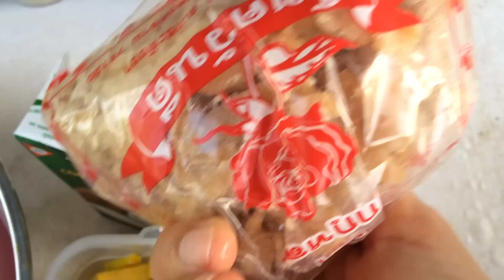ทำอาหารง่ายๆ ฟักทองแกงบวด วิธีทำไม่ให้เละ สีสวยน่าทาน | ครัวพิศพิไล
สวัสดีค่ะ วันนี้ครัวพิศพิไลมีเมนูขนมหวานมาแนะนำ ฟักทองแกงบวด แบบง่ายๆสไตล์ครัวพิศพิไล เริ่มจากเตรียมฟักทอง เอาเปลือกออกหั่นเป็นชิ้นพอประมาณตามชอบ กระทิ  น้ำตาลปิ๊บ น้ำตาลทราย  เกลือ นมจืด น้ำปูนใสเพื่อให้ฟักทองแข็งไม่เละ มาเริ่มทำกันเลยจร้า